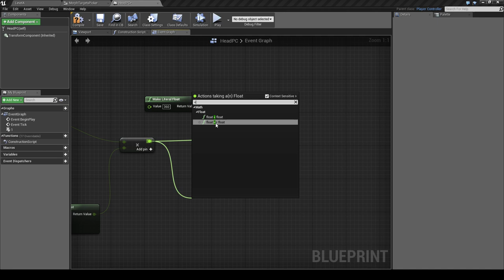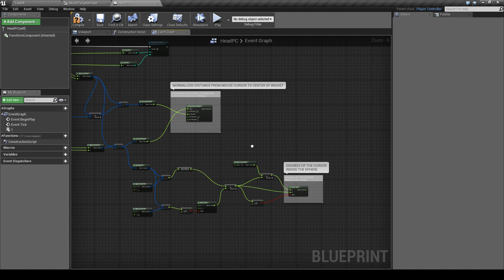UE4 Radial Menu 04: Degrees Of The Mouse Cursor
We calculate the degrees of the mouse cursor within the radial menu